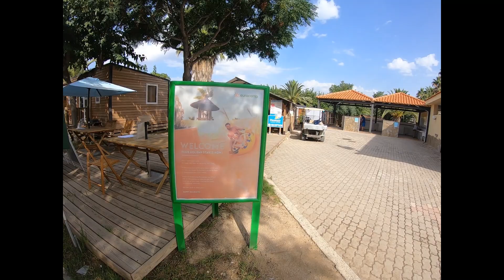Eurocamp at Sanguli Salou Spain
A short walk through from the drop off point at Sanguli for Eurocamp bookings.
You check in at main reception before being sent to the Eurocamp reception to pick up keys for your accommodation